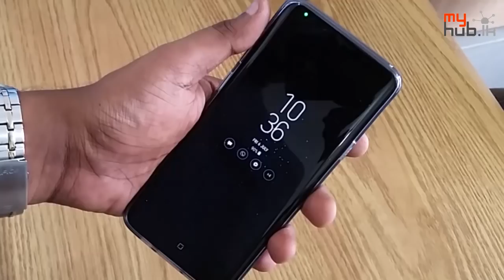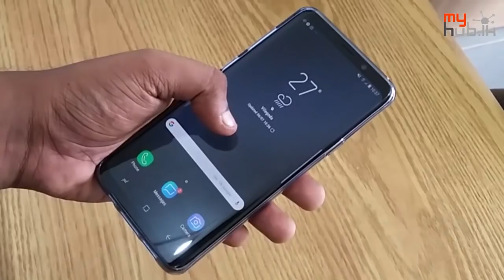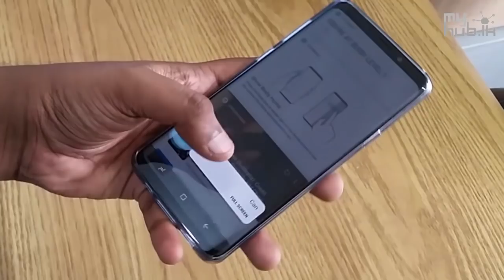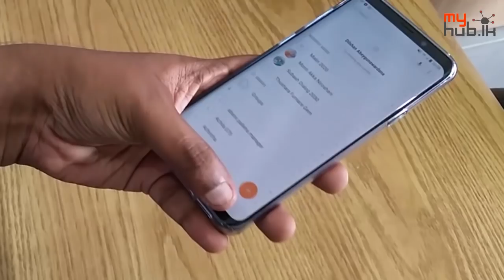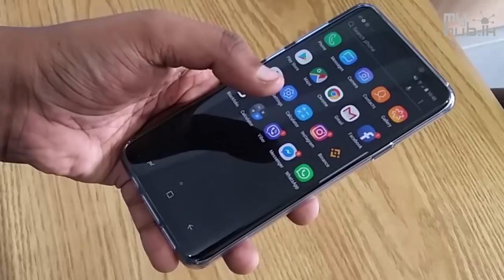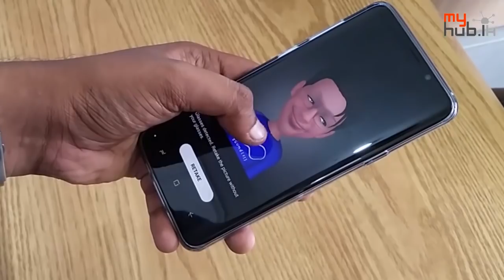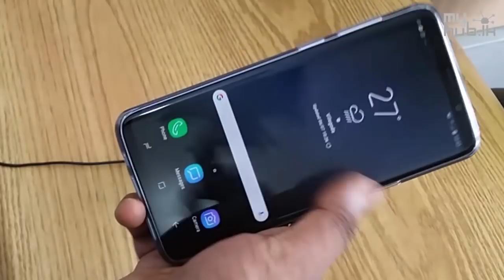my new phone quick unbox and review වගේ එකක් in sinhala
my quick unbox of samsung's new flagship S9+
in this video i just brake the box and explain you main features